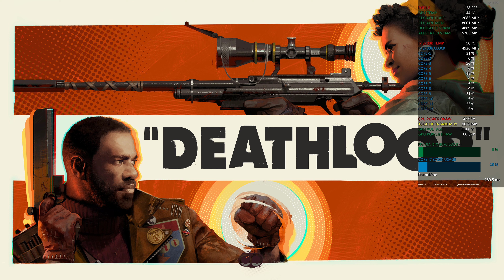[Deathloop] GeForce RTX 3070-I7 8700K 4K DX12 Ultra Settings Ray Tracing DLSS 2.3.5 Performance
Deathloop Steam
Palit GeForce RTX 3070 Gaming Pro OC 4K DX12 Ultra Settings Ray Tracing Quality DLSS 2.3.5 Balanced Mode Gameplay Performance

Test System and Software

Palit GeForce RTX 3070 Gaming Pro OC 8 GB (2145/16000 MHz)
İntel Core İ7 8700K 4.9 Ghz Core/4.5 Ghz Cache
MSI Z370 GAMİNG M5(R-Bar BIOS)
Kingston HyperX Predator (2X8) GB 3000@3400 Mhz OC DDR4
Samsung 850 EVO 250 GB-860 EVO 500 GB SSD
Seagate 2 TB 7200 Rpm SSHD(SSD+HDD) Hybrid Desktop HDD
ASUS VG248QE 144 HZ
Corsair AİR 540 White Edition
Seasonic 1000 W 80+Platinum PSU
Logitech G810 Orion Spectrum RGB
Logitech G502 Proteus Spectrum RGB
Logitech G 633 Artemis Spectrum RGB 7.1 Surround
Windows 10 x64 Pro(21H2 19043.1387 )
Driver Version :Nvidia GeForce 497.09 WHQL
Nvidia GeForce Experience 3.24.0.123